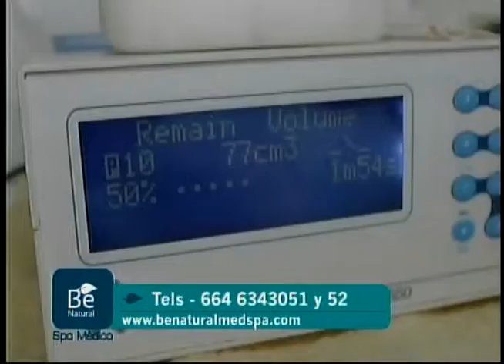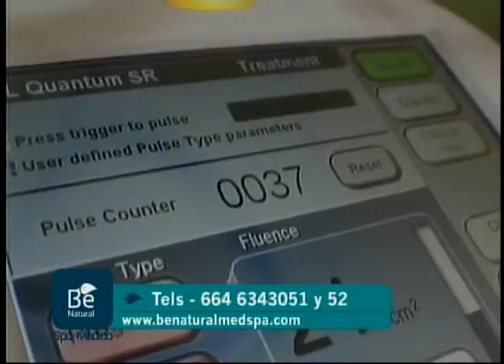HC benatural 19 sept 2013